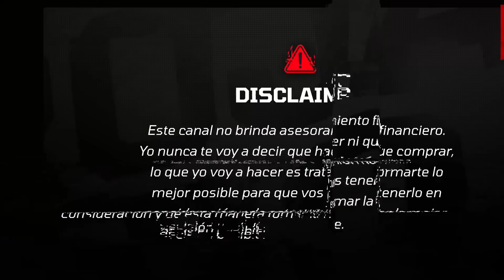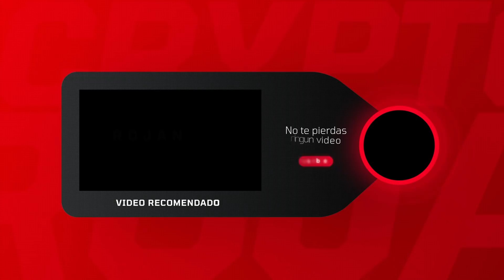ASÍ FUNCIONA LA CARTA BALLOON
🎧 Dreams - Prod. Riddiman